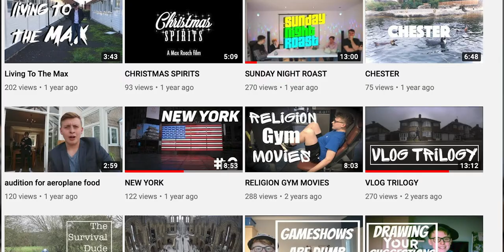I Made A Film And It Was AWFUL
-Max